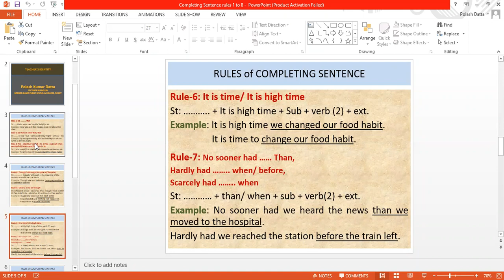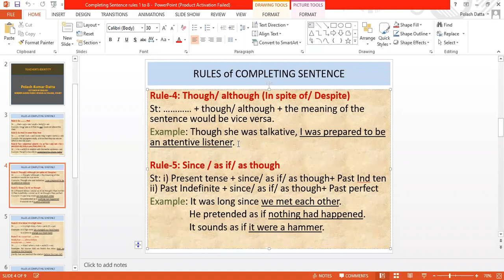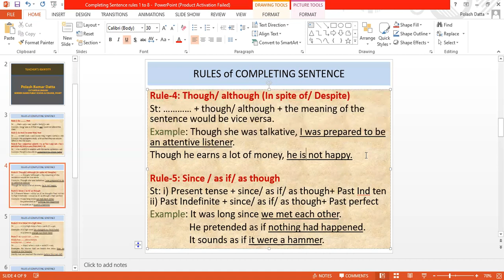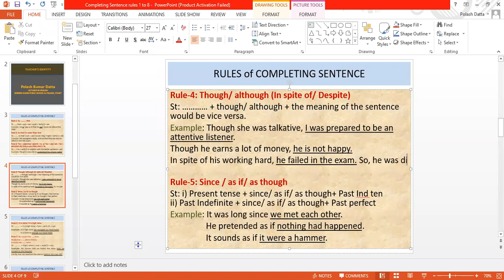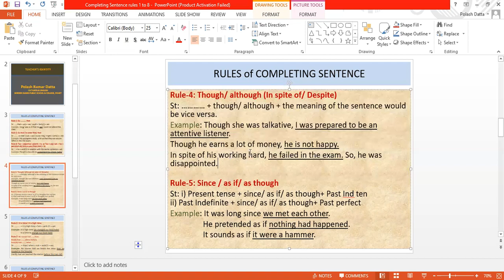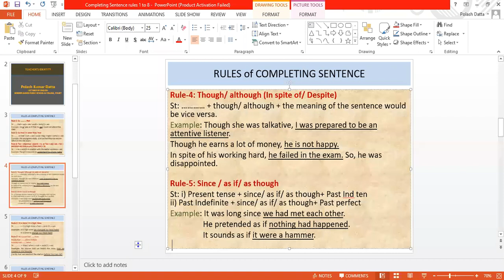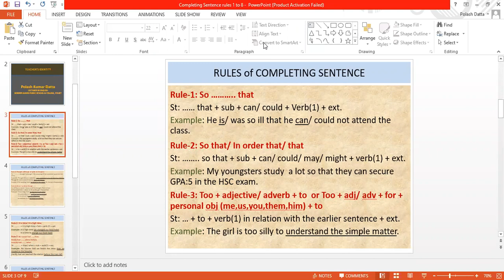Completing sentence rules